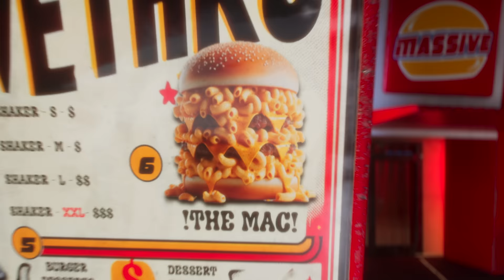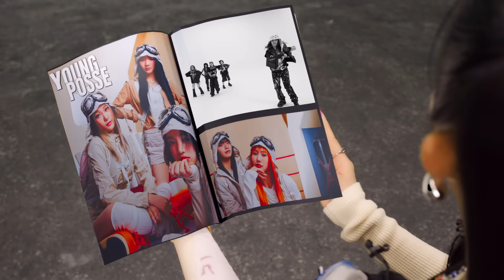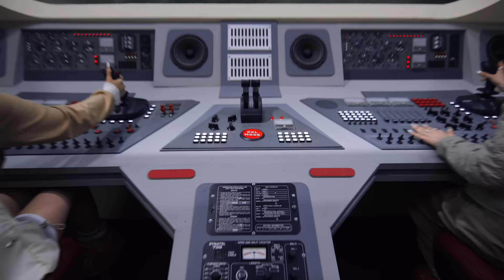YOUNG POSSE (영파씨) 'XXL' MV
YOUNG POSSE (영파씨) 'XXL' Official MV

💿 YOUNG POSSE 2nd EP 〈XXL〉
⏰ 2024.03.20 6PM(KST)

아직 모자라, Imma get it 1, 2, 3, 4, 5 (6)
6 feet off the ground 판을 더 크게 키워볼까

I'm about to do it XXL doin XXL
배기팬츠 내려 입고 Triple Axel
XXL 우린 XXL
제로백 슝 세게 밟아 엑셀

Big t shirts not billie just POSSE!
아빠 티셔츠 입고 하이터치, watch me
Shimmy shimmy ya 그냥 즐기는 VIBE
Gimmie gimmie now 목이 말랐나 봐 넌

또또또또딱 We don’t drip juss pour it
에몽 빅라이트 켜고 먹어 치워 머핀
털어 Big cheese, Big cookie, Big orange
Party goalie 없이 입으로 goal in

Sneakers off the ground 판을 더 크게 키워볼까

Extra, Extra, Double Extra Large
Extra, Extra, we got Extra right?
XXL Doin’ XXL

160 언저리 키로 giant step
maybe maybe baby version Wu-Tang Clan
빌딩 위로 공룡보다 더 크게
gimme 8080808 Make an Earthquake

Earthquake, Earthquake, 걸음마다 Earthquake
Werk that, Werk that 뛰어들어 모쉬핏
Cut that, Cross that 우린 좀 안 뻔해
리구개청 는없 수할 상예 Swe-Swervin’

(YA!) 남들이 하는 거 따라할 거라면 뭐하러 예술을 하냐고
(T!) 마음속 미니미 나한테 T라고 딴지를 걸지 좀 말라고
(F!) 중 2인데 병은 아니라고
(왜?) 이해 못하겠지 아무도
(뭐!) 달리 또 Pablo Abloh처럼 내 Vision은 완전히 다른 거

Take it to another level Levitate Levitate
Selfie 찍어 구름 위까지 Levitate no gravity
Superchareged Superlarge Super 하드캐리
멱살잡고 raise the bar yeah
I'm about to do it -

XXL Doin’ XXL
XXL 우린 XXL

XXL Doin’ XXL

GET XXL CD!